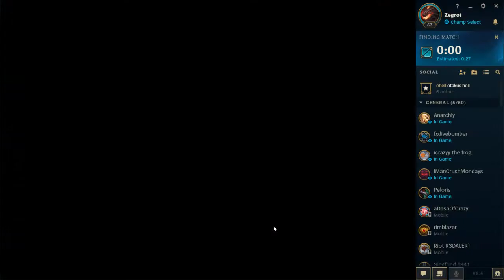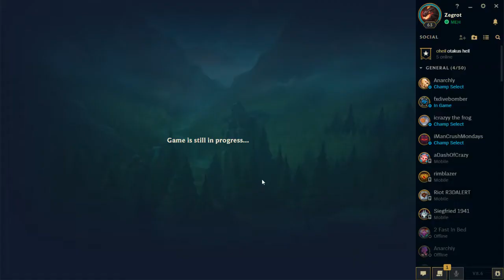no topic at all daily 3/25/18